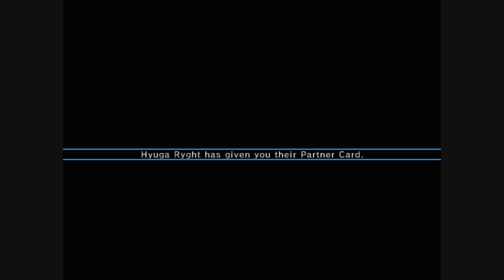Phantasy Star Universe: Ambition of the Illuminus Walkthrough - Part 13/21: Rescuing Hyuga 2